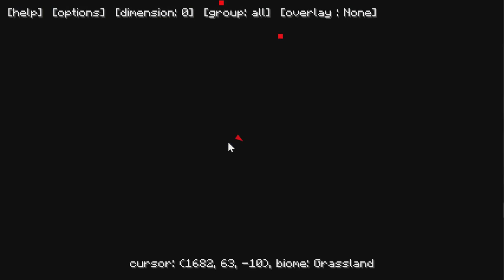CALLING STAN LEE!! [#50] | Minecraft Crazy Craft 3.0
Minecraft Crazy Craft 3.0 Let's Play Part 50!! -- In this episode, I call Stan Lee on the phone and explore Mars for the pieces to the Martian Manhunter suit!

Join me, my dog Kopi and other friends on our adventures in video games. - I play lots of different games from Minecraft, Subnautica, FNaF World, Who's Your Daddy and Crazy Craft to your favorites or just plain random mobile games, indie games and more!